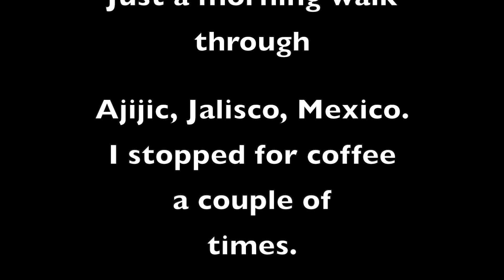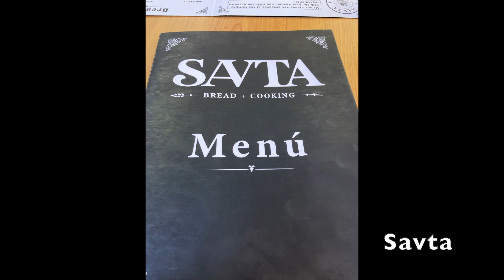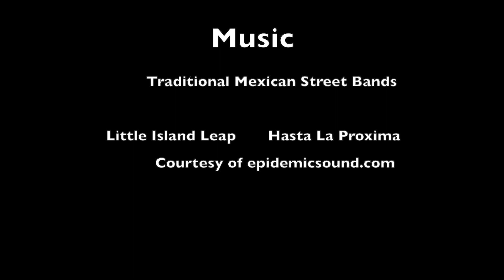Ajijic -- A Morning Walk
A Sunday morning walk through Ajijic, Jalisco, Mexico